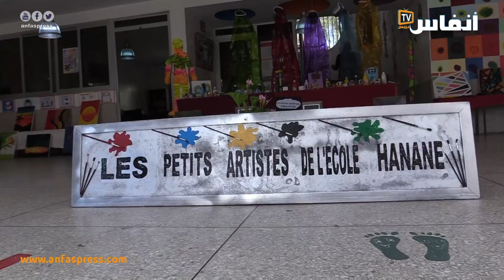مؤسسة حنان الخصوصية تحتفي برساميها الصغار